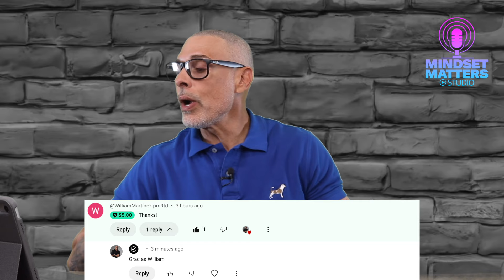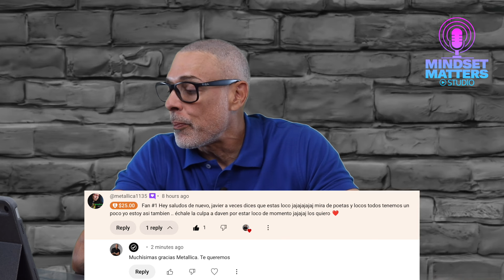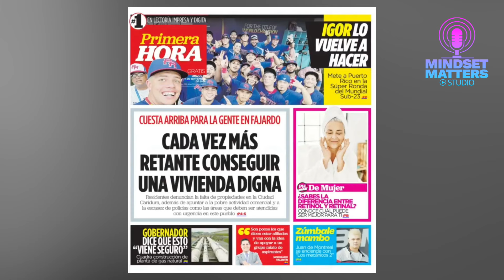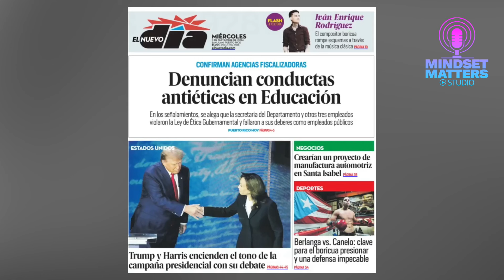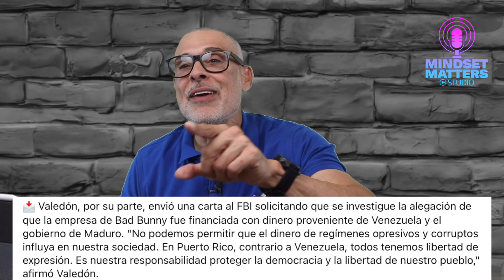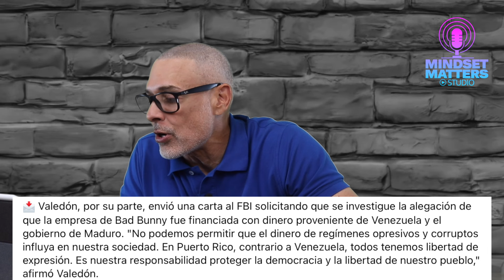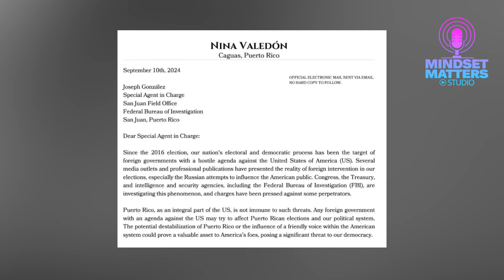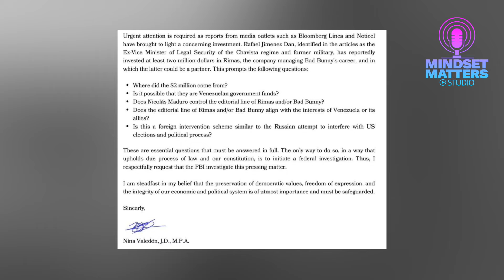Acusan A Bad Bunny y A Rimas De Ser Socios De Dictadura Venezolana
La candidata al Senado por Humacao, Nina Valedón, envió una carta al FBI solicitando que se investigue una supuesta inversión de $2 millones presuntamente hecha por personas vinculadas al régimen de Nicolás Maduro a la carrera del artista Bad Bunny y a la empresa Rimas Entertainment. ¿Será esto verdad?